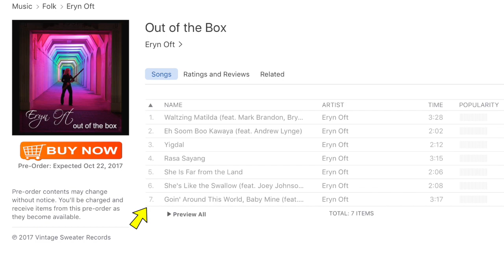Eryn Oft: OUT OF THE BOX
♦ DIRECT LINK TO PURCHASE ALBUM ♦